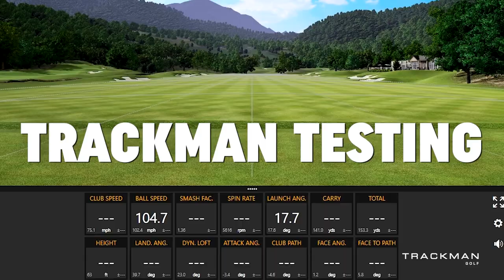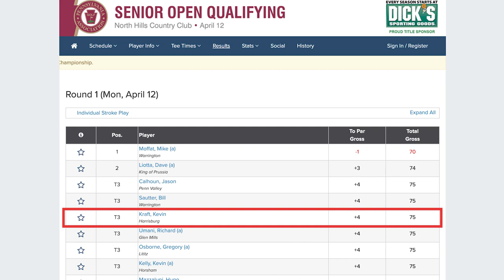What The Buzz Is All About Episode 10 | Preparing for Penn Senior Open | 2nd Swing Golf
What The Buzz Is All About is a new video series from 2nd Swing master fitter Kevin "Buzz" Kraft that will document his preparation for the PGA Tour Champions Q-School in 2021.

In addition to his fitting role at 2nd Swing, Kraft has an impressive career as a playing professional.

In the tenth episode of What The Buzz Is All About, Kraft discusses his preparations for the Pennsylvania Senior Open.

Schedule a 2nd Swing Tour Van fiting with Buzz at our Columbia, MD location